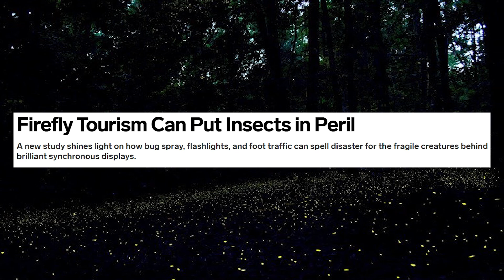Why do Congaree's Fireflies Synchronize? | Congaree National Park Fireflies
Congaree National Park's synchronous fireflies are quite the spectacle. Each spring, they bathe the Congaree swamp in their bioluminescent glow. But why are Congaree's fireflies synchronous? Why do they all flash in unison?

It's a familiar tale of sex, habitat, and... protected places? Congaree National Park's large expanses of protected forest make it an ideal location for this synchronous firefly spectacle, and in this video, you'll find out exactly why it is they synchronize and why they do it at Congaree.